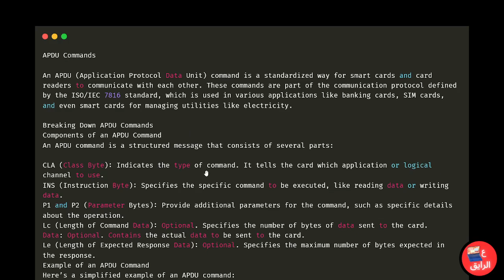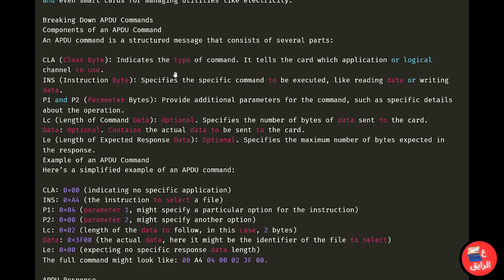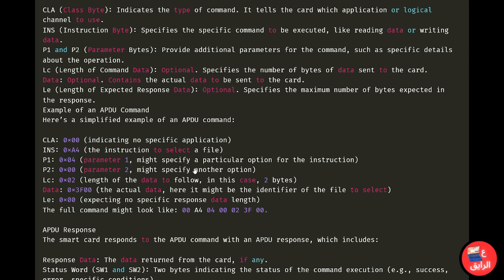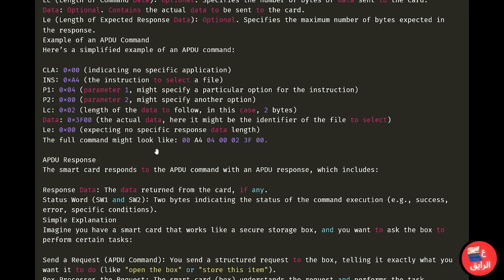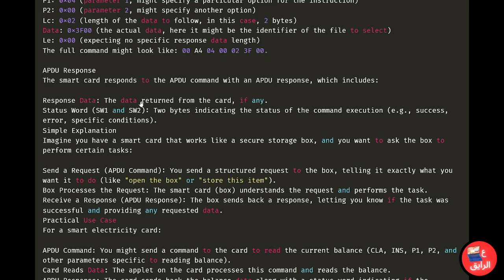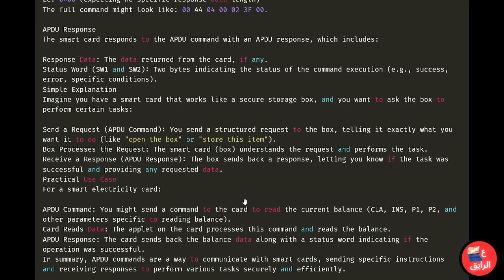APDU Commands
🌟 Android 🌟